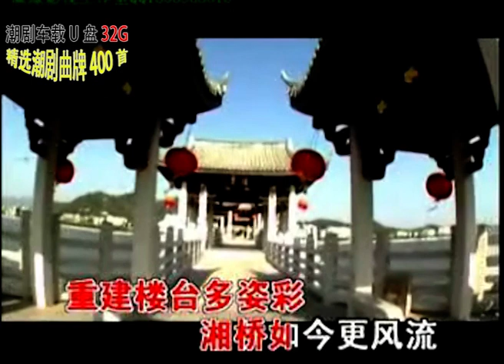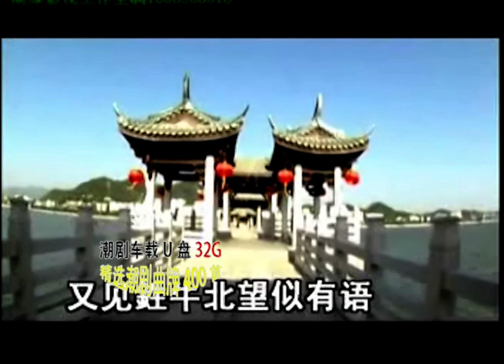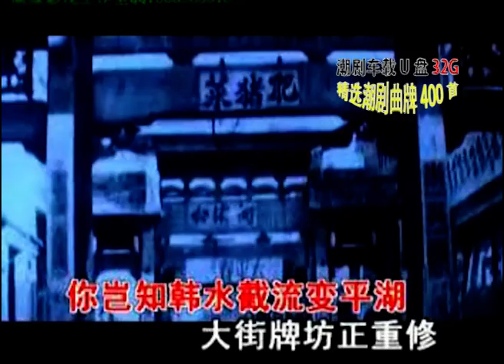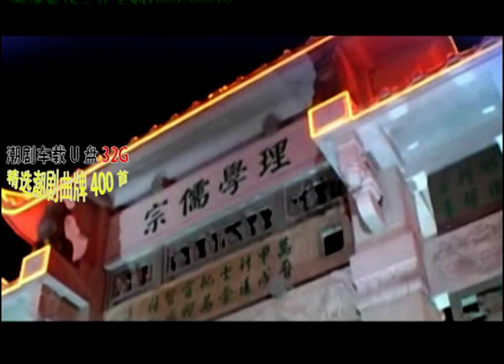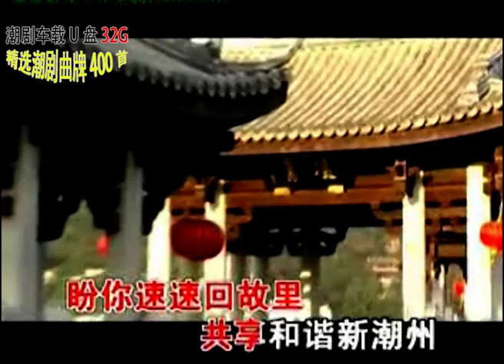中國戲曲潮劇《问鉎牛》演唱：陈鹏